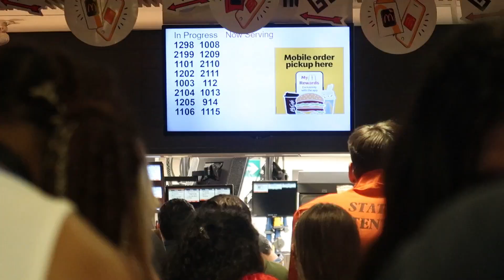Halloweekend at Uwaterloo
laurier parties

💌About me
⇢My name's kemi
⇢I'm nigerian
⇢18 years of age (as of upload)